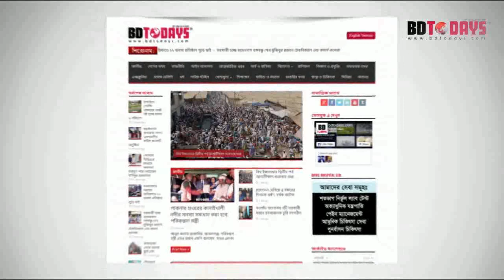পিএলআইডি রোগী সুস্থ হবার পর যা বললেন || PLID Patient || PLID Treatment || PLID Syndrome